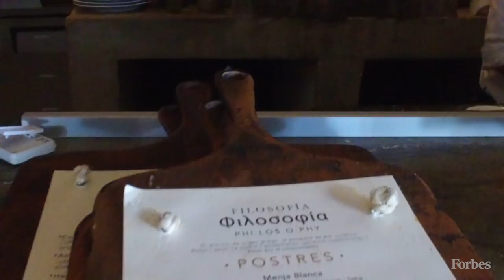Pablo Escobar's Villa Is Now A Luxury Art Hotel | Forbes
Adventure Photographer Shelby Knick takes us into Pablo Escobar's former villa in Tulum. Now a cosmopolitan art mega “Casa” hotel - Casa Malca offers an ultra private Riviera Maya experience.

Shelby Knick - Host / Producer / Photographer